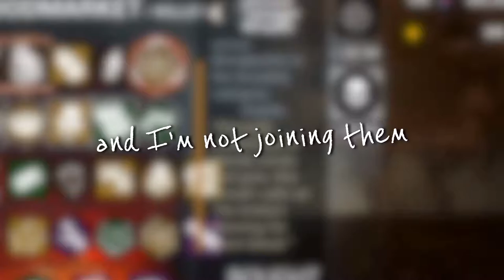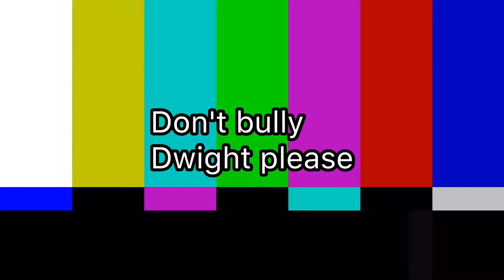Trapper Got Cray Cray | DBD ( Dead By Daylight ) Gameplay #3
Killer is on the loose, how many can he victimize?